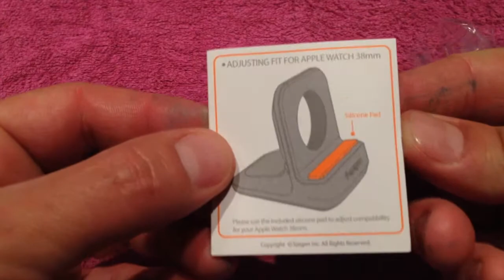SPIGEN S350 Apple Watch stand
Piccolo ma funzionale stand per Apple Whatch.